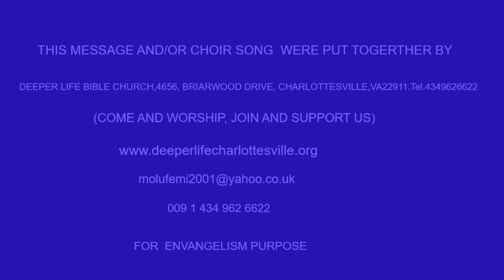BURNINIG THE BRIDGE BEHIND US PAS W F KUMUYI